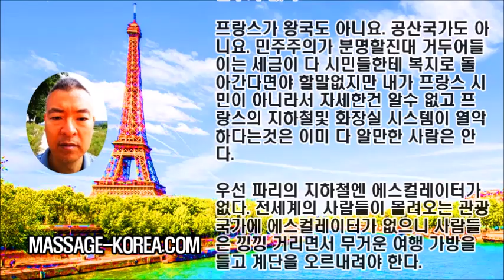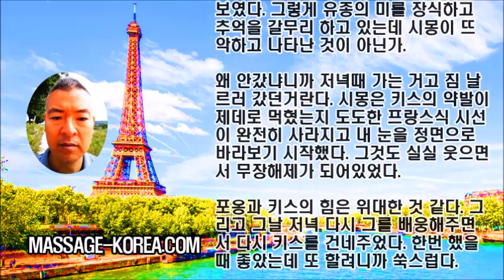남자 마사지사 해외 여행 프랑스 파리여행기 3편